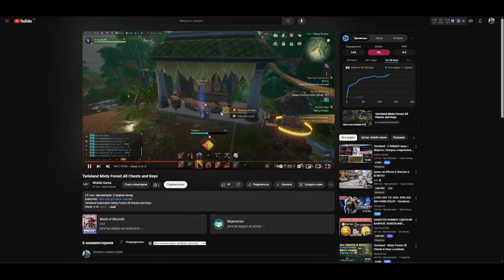Как найти и открыть ВСЕ СУНДУКИ в Tarisland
Открываем все сундуки в Tarisland Полная информация по всем сундукам в тарисленд

✅ Сервер: EE-1
📲 Играю на iPad Pro 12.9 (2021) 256GB или Red Magic 9 Pro 16/512
🎧 Наушники Bose QuietComfort 20

🎮 Конфигурация моего компьютера:
GeForce RTX 4070 Ti 12 GB
G.Skill 32 GB DDR5 6000 MHz
SSD Kingston KC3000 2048 GB